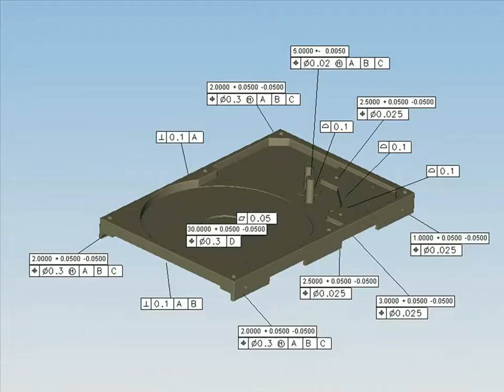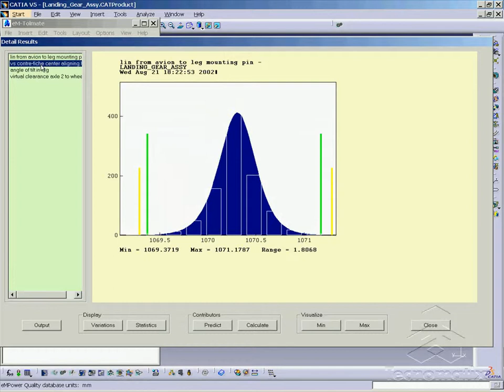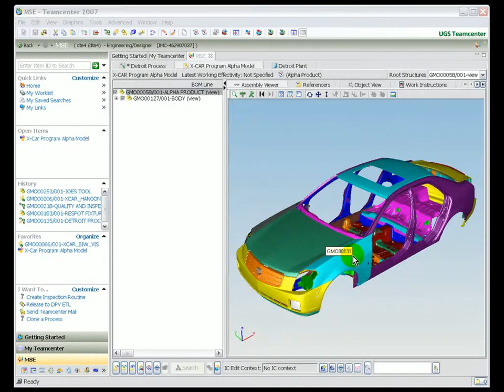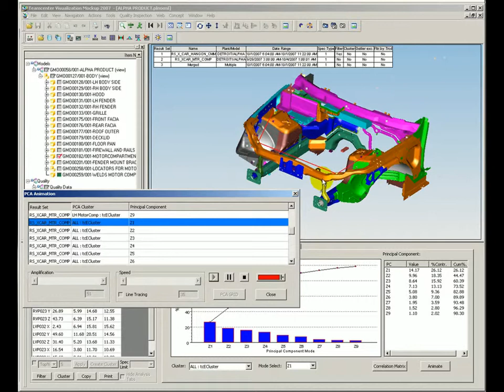Siemens PLM - Dimensional Quality.avi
Manufacturers spend millions of dollars every year on product quality issues such as parts not fitting together properly, scrap, and rework. Variation causes a large percentage of expensive and time consuming build problems and engineering changes. With the Dimensional Solution from Geometric Solutions and Siemens PLM, 3D digital prototypes are created to simulate the production build process to predict build problems, evaluate tolerances - real time, from any of your production plants.